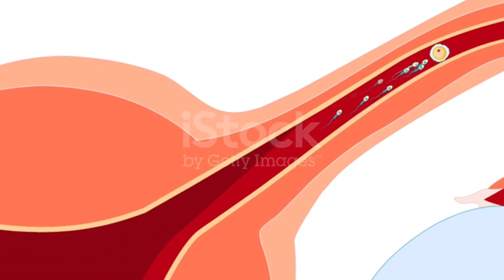अब अनियमित मासिक धर्म में भी जल्द से जल्द माँ बन सकती हैं।।Trying to Conceive fast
Your queries related to.

How to conceive soon
Trying to get pregnant
जल्द से जल्द मा कैसे बनेे

Short periods me pregnant kaise ho?

Products used in Pregnancy
1. Pregnancy belt

2. Stretch mark cream

3. Nipple cream

4. Shatavari powder

5. Breastfeeding bra

Harshita